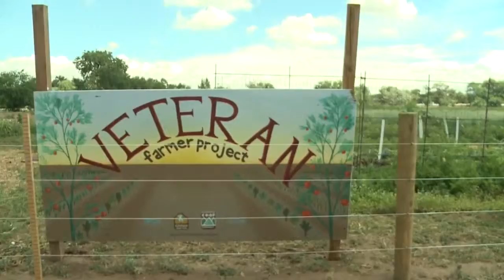La Montanita Co-op Veteran Farmer Project